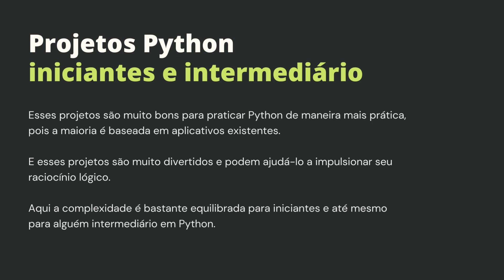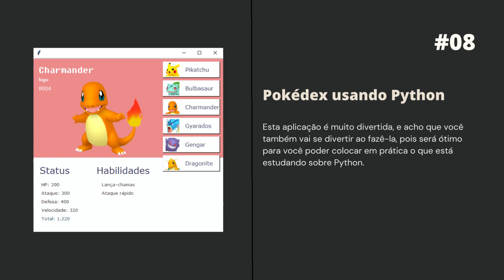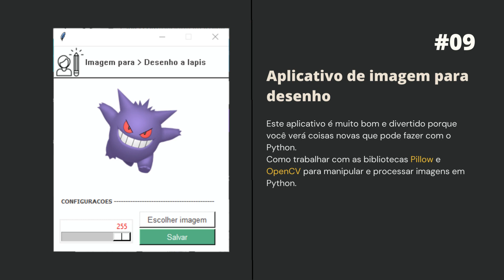Projetos Python para Praticar - Parte #03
👍 Os e-books são gratuitos para os membros do canal

⚡️ Conecte-se com a gente!